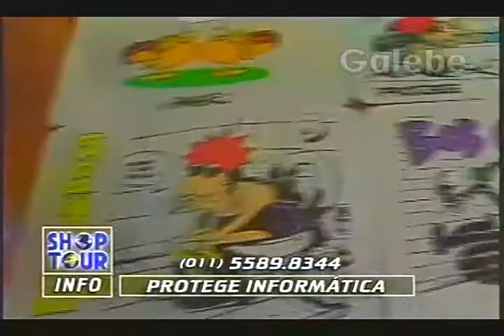PROTEGE INFORMÁTICA JANE GALEBE 13 09 1996 1